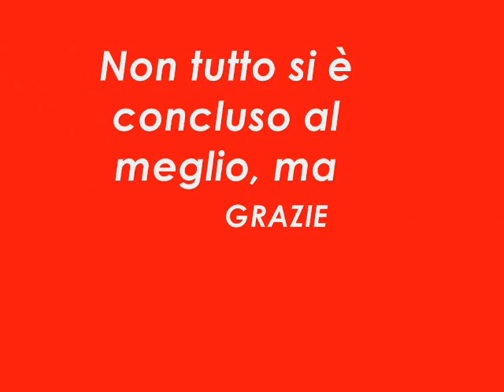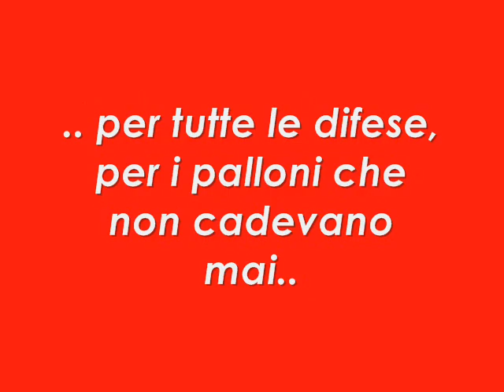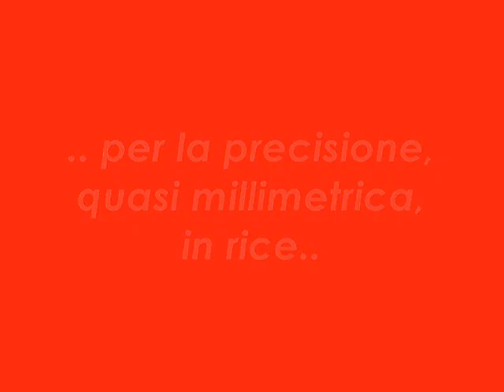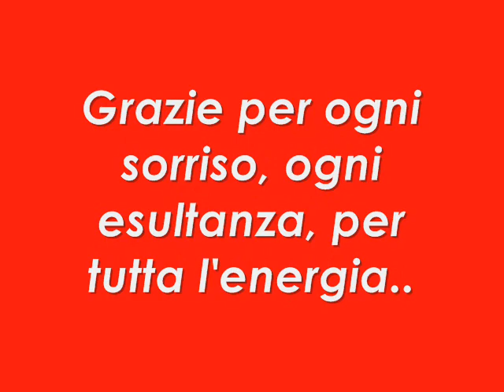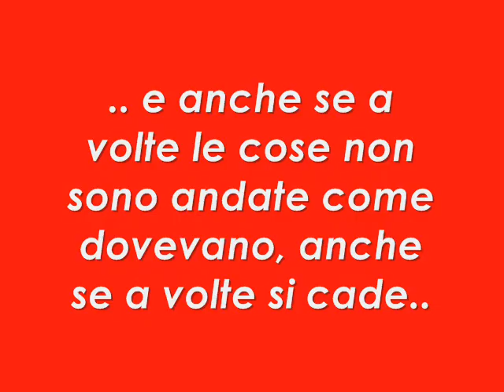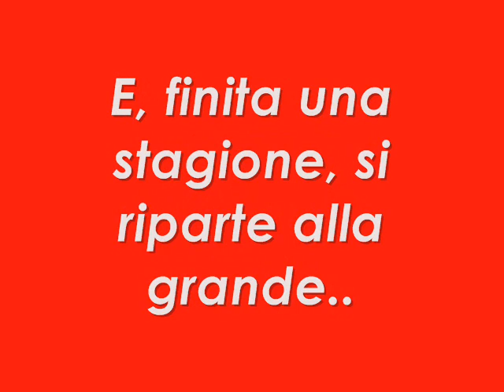Cisky Marcon, la settima meraviglia